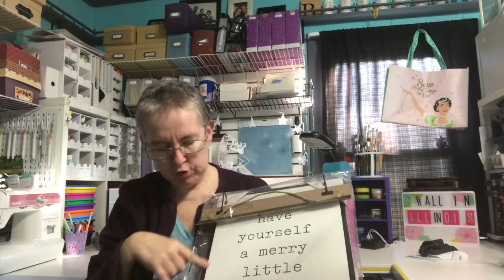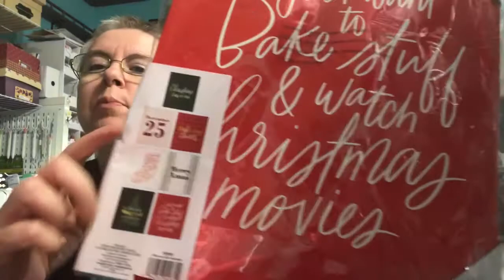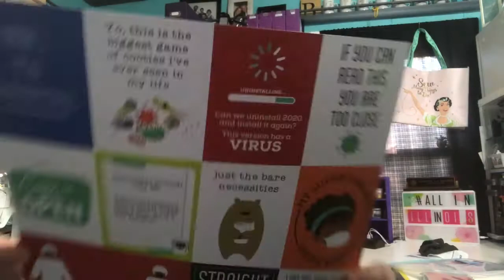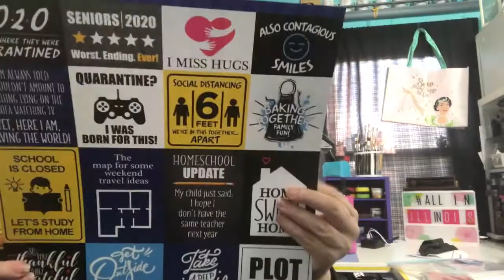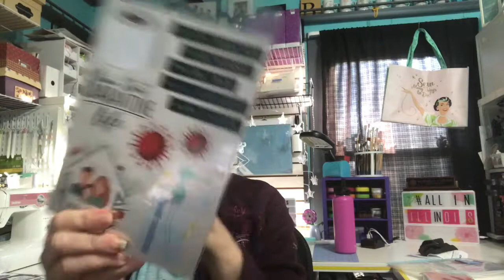Craft haul (Target and Dollar Tree)